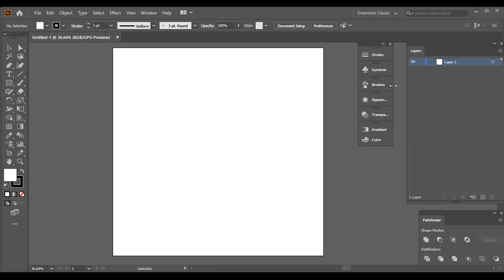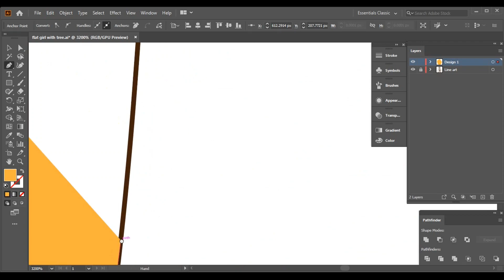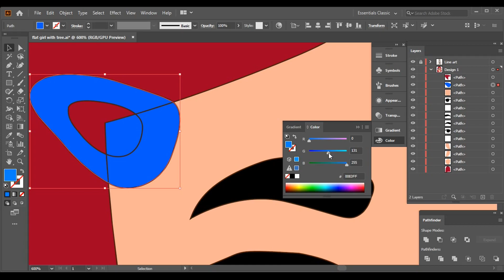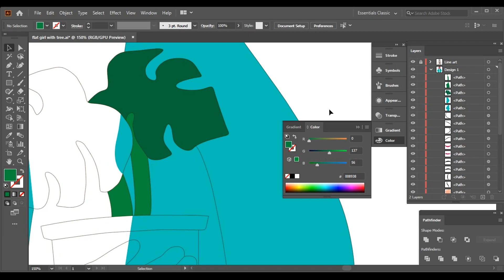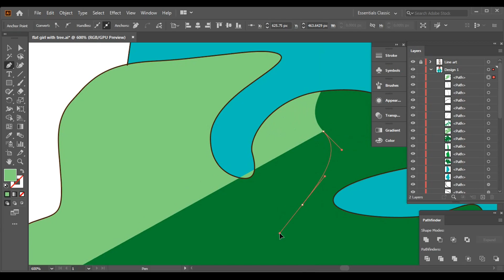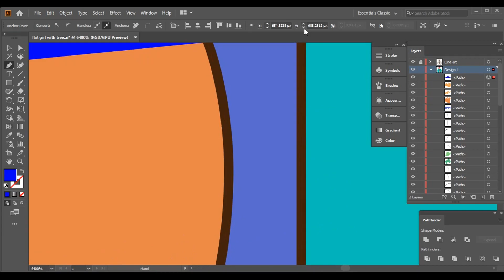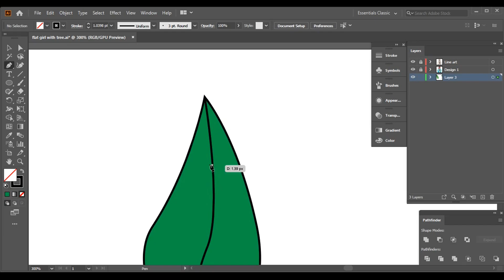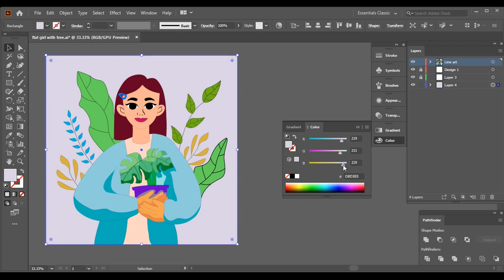How To Draw A Girl/Women Flat Character Illustration With Potted Plant Leaves From Sketch To Finish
How To Draw A Girl Flat Character Illustration With Potted Plant Leaves From Sketch To Finish. Adobe Illustrator Tutorial(Women/Girl Illustration)

This video is easy and quick to learn for beginners and intermediate graphic designers looking to improve their skills in Adobe Illustrator using some of my tips and tricks.
This step by step illustrator tutorial is perfect if you're a beginner or an advanced designer looking to polish some techniques.
You will learn step by step how to import a sketch into Illustrator. Then set it as a template.
We will then create the main outlines using the pen tool, shape builder tool, curvature tool, pathfinder when merging as well as how I choose my colors and gradients with my custom color palette.
Note: This is my personal way of working and by no means the best nor the only way to create illustrations.

Cheers!